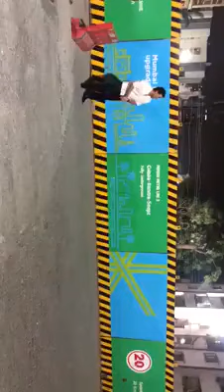Sachin the big heart